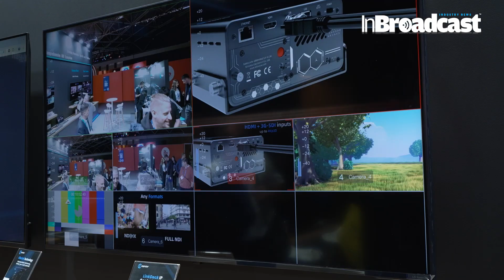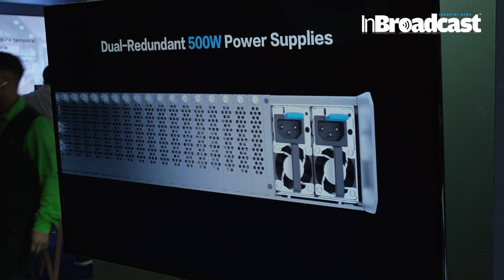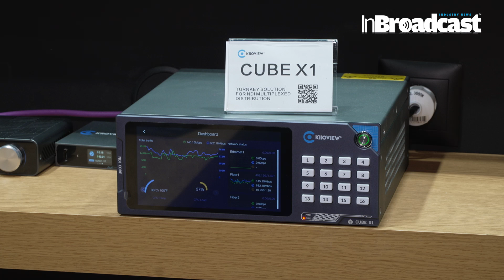Pioneering Innovations Take Center Stage at IBC 2024: Kiloview Elevates AV-over-IP to New Heights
Kiloview Dominates IBC 2024 with GAME-CHANGING AV-over-IP Solutions!

At IBC 2024, Kiloview once again proves why it’s a leader in AV-over-IP solutions, showcasing groundbreaking innovations that promise to transform the broadcast and media landscape. From low-latency IP streaming to enhanced NDI connectivity, Kiloview has unveiled technologies that push the boundaries of what’s possible in professional audio-visual workflows.

This year’s IBC has put a spotlight on the future of media production, and Kiloview's solutions are at the forefront of that revolution. Whether you're a broadcaster, content creator, or media professional, Kiloview’s latest offerings in AV-over-IP technology are designed to streamline your workflow and deliver unparalleled quality. By focusing on interoperability, scalability, and real-time transmission, Kiloview continues to elevate the standard for IP-based video production.

Kiloview, a leading provider of IP-based video transmission solutions, is set to make a significant impact at IBC 2024 with the unveiling of three groundbreaking innovations. They are the Cradle Series RF02 - your unified media center; the P Series - the best, affordable wireless solutions; and the comprehensive NDI 6.0 supportive solutions, including NDI ultra-low latency (within 1 frame) transmission.
Key Highlights from Kiloview at IBC 2024:
Next-Gen NDI & SRT Support: Seamless integration with NDI and SRT ensures low-latency, high-quality video transmission for any production environment.
Flexible IP Workflow Solutions: Kiloview’s AV-over-IP technologies allow you to take your broadcast operations to the next level with ease.
4K and Beyond: Experience crystal-clear video with full 4K capabilities, ensuring the highest production quality for live streaming, post-production, and broadcasting.
Scalability for All: Whether you are working with small productions or enterprise-scale systems, Kiloview’s modular approach makes it easy to scale operations without compromising on quality.
Why This Matters for the Future of AV-over-IP:
In an industry where the demand for higher quality, faster delivery, and more flexibility is constantly increasing, Kiloview’s advancements in AV-over-IP technologies give broadcasters and content creators the tools they need to meet these challenges head-on. The ability to transmit high-quality video over IP networks with minimal latency is no longer a luxury—it’s a necessity, and Kiloview is helping to lead the charge with solutions that are reliable, innovative, and future-proof.

This is more than just a technology showcase; it’s a glimpse into the future of media production. By embracing IP-based workflows, media professionals can create more dynamic, flexible, and efficient productions that are poised to meet the evolving needs of the digital age.

Watch the full coverage of Kiloview’s latest innovations at IBC 2024, and learn how these pioneering solutions can enhance your AV-over-IP workflow!